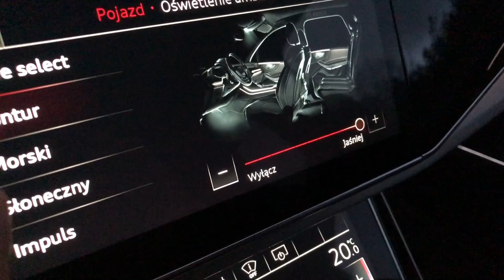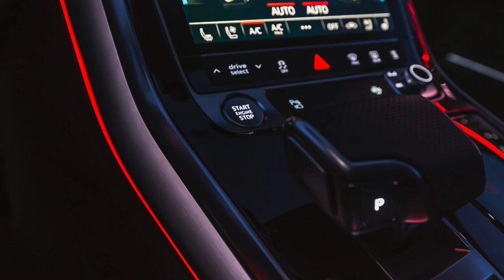New Audi Q7 dynamic rear and front lights, interior ambient light system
Presentation of the spectacular lights system at the new Audi Q7 50 TDI quattro.